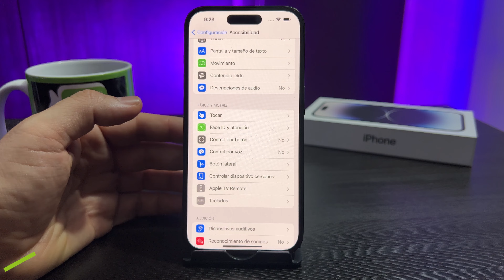IPHONE 14 PRO 📲 Captura De Pantalla 📲iphone14pro